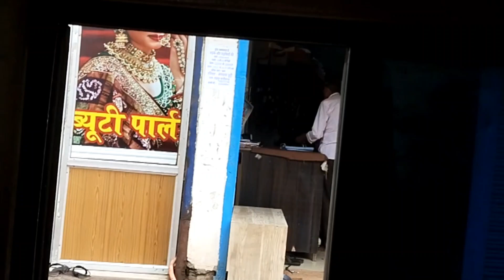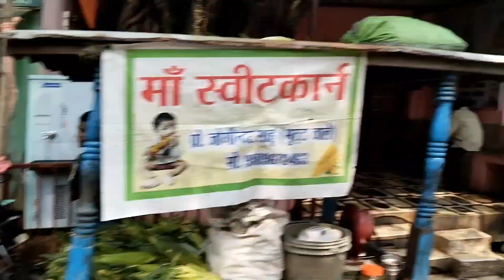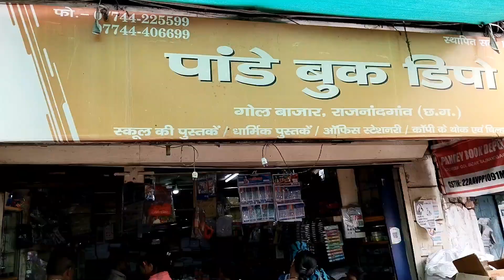A day in my life aesthetic livingalone | exploring city in India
just buzzing.
other youtube channel
simply Toshi

my first vlog in nepal

my first vlog in english
my first vlog in public
my first vlog in pakistan

my first vlog in hindi by monu khatri
my first vlog script in hindi
my first vlog hindi 2023

my first vlog in youtube channel
my first vlog in youtube rahul rebel vlog
excellent spoken classes
my first vlog in youtube first time
my first vlog in youtube(channel of seri kundar 2022)part-1#chaitol#chaitolvlog#vlog
my first vlog in youtube Hanzala bhai vlogs hanzala bhai
my first vlog in youtube maha loot videos
my first video in youtube
my first vlog youtube par kaise upload kare

new youtuber
new youtubers channels
new youtuber video

blogger
blogger channel
blogger video
blogger se paise kaise kamaye
blogger baba new video
blogger youtuber
blogger baba

vlogger bird
blogger
vloggers channels
vlogger casey
vlogger youtuber
vlogger is back
vlogger varun
vlogger nupur youtube channel
vlogger mithu

blogs
blogs video
vlog channel
blogs video kaise banaye
blogspot tutorial videos for beginners
blog new
blogspot
blogspot adsense approval
blogspot website design
blogspot earning proof

blogs in hindi
jason vlogs hindi
bts blog in hindi
food blogs in hindi
nikku blog in hindi
travel blogs in hindi
motivational vlogs in hindi
sourav joshi vlogs in hindi
love story vlog in hindi
blog in hindi language

blogging in hindi
blogging in hindi ishan guru
blogging in hindi language
vlogging in hindi
blogging kaise kare in hindi
vlogging script in hindi
vlog in hindi meaning
vlogger in hindi

indian vlogger
indian vlogger soumi
indian vlogger qabar
indian vlogger haircut
indian vlogger making fun of qabar
indian vlogger qabar ka azab